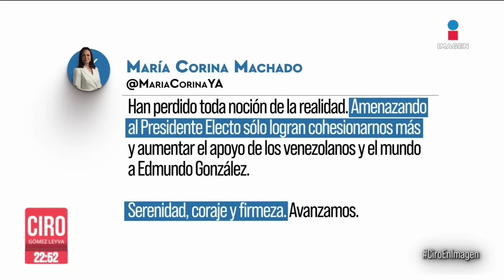Fiscalía de Venezuela ordena arresto de Edmundo González | Noticias con Ciro Gómez Leyva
CiroEnImagen “Serenidad, coraje y firmeza”, así mostró su apoyo al líder de la oposición venezolana, María Corina Machado, al candidato opositor EdmundoGonzálezUrrutia, luego de que la Fiscalía de Venezuela emitiera una orden de arresto en su contra